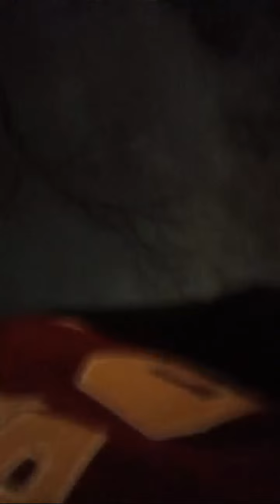Highlight 53:21 - 58:21 from Cross Western is live!